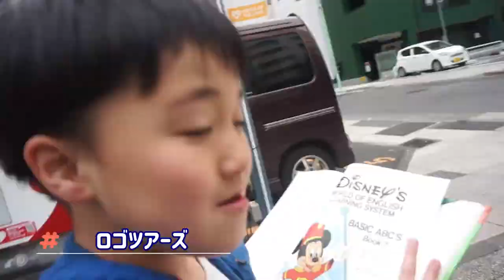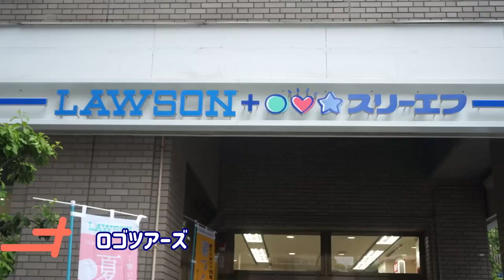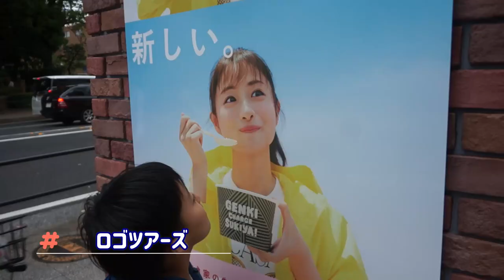企業ロゴを探す！22 ロゴツアーズ gooz（グーツ）・デイリーヤマザキ・ローソン＋スリーエフのコンビニロゴを見に行く！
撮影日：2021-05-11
撮影地：神奈川県横浜市中区
撮影・編集：なかC
■キッズコネクション
チャプター：
0:00​​​​​​​​​​​​​​​​​​｜オープニング
0:06​｜花夏彩
0:09｜市営地下鉄 関内駅
0:30｜関内駅周辺の街
0:42｜ナチュラルローソン
0:44｜セブン-イレブン
0:48｜ディズニーの小さいアイテム
0:52｜避難器具の案内板
0:55｜ローソン・まちカフェ
0:59｜スルガ銀行
1:13​｜セブン-イレブン
1:30​｜レンガ造りの花壇
1:33​｜デイリーヤマザキ
1:41​｜文房具屋楽文堂
1:44​｜ほっともっと
1:46​｜サン理容室
1:48｜ローソン＋スリーエフ（エル・ティーエフ）
1:51​｜ありあけ（横濱菓楼ハーバーズムーンありあけ本館）
1:54​｜横浜DeNAベイスターズ
2:00｜ファミリーマート
2:02｜すき家
2:07​｜石原さとみ
2:10​｜ファミリーマート
2:18​｜B-stop®（広告付バス停）
2:20​｜牛乳石鹸
2:26​｜ボタニスト（アイエヌイー）・スパトリートメント（ウェーブコーポレーション）
2:34​｜gooz（グーツ、店内ファーストフードを強化したスリーエフのコンビニエンスストア）
2:42｜エンディング